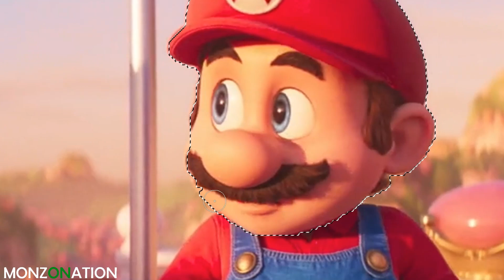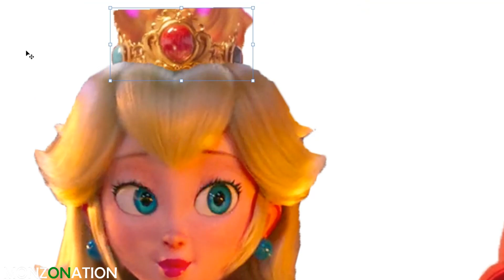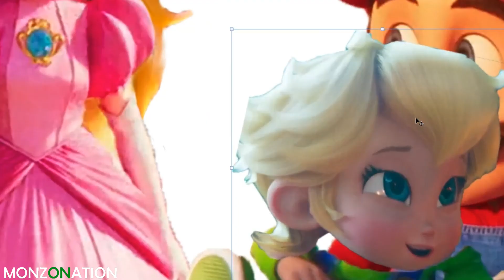Mario and Peach have a son and daughter! The Royal Family of Mushroom Kingdom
I know some of Super Mario Bros fans are expecting Super Mario and Princess Peach to live together and have children. In the future, it is possible that they will have twins, a girl and a boy. The looks and personality of the twins are not far from their parents. It's possible that just like when Mario and Peach were kids, they also resemble their children. It's exciting to imagine that in the next Mario movie they will have children who will follow in their parent's footsteps and bring good fortune to the mushroom kingdom.

Edited by: MONZONATION - A
Video Editing Software used:
⦁ VideoPad
Software used:
⦁ Adobe Audition
Photo Editing Software used:
⦁ Adobe Photoshop
WARNING
⦁ The repost of this video is PROHIBITED on any social media platform.
DESCRIPTION
Let's start with Mario, he can be a happy father full of energy and positive outlook. He is always smiling and ready to play with his children. He will also pass on the lessons of heroism and as a good plumber he can also teach it to his children. Mario also supports his children's passion. Of course, he can't forget his wife, Peach. They may strike the right balance between their responsibilities as parents and their romantic love.
Princess Peach is a very caring mother. She will be a good counselor for their needs. She can teach children the importance of being brave and not giving up on life's challenges. Also, she will teach the duties of royalty, such as being responsible for managing the kingdom and spreading peace and justice. Of course, she will continue to love Mario, they are a couple ready for the trials and tribulations of their family.
Their son named after Mario's loyal brother, Luigi, could be a bit taller than Mario. He would inherit Mario's adventurous spirit and love for exploration. Courage would be a key trait, inherited from both Mario and Peach. He would not back down from challenges and would stand up for what's right, just like his parents. Their son is a playful and energetic individual who enjoys fun and games. He would have a strong sense of justice and a desire to protect others from harm. He might aspire to be a hero like his father. He might have an aptitude for plumbing. Family values would be important to him.
Their daughter might have a regal demeanor and always carry herself with poise. She could inherit her mother's intelligence and diplomacy, making her skilled in negotiation and problem-solving. Like her father Mario, she would have a strong will and determination. She would have a kind and compassionate heart, always willing to help those in need, much like her parents. Her name could reflect her royal heritage, perhaps with a name that symbolizes her connection to the Mushroom Kingdom or her role as a protector.
Mario and Peach's family can be an example of unity and love. Even though this is just an invented image and not part of the canonical Nintendo story I hope you guys still like our imagination for the next Super Mario Movie! We'll be here whenever you want to explore more ideas or have questions. See you again for more videos in the future! Goodbye!